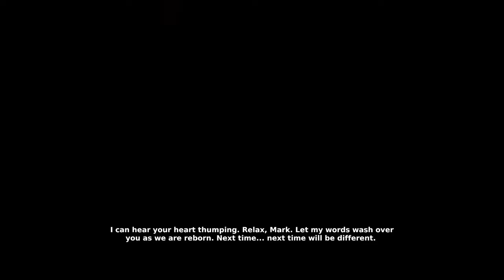Beautiful Desolation (Ep. 19 – The End)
Welcome to my playthrough of Beautiful Desolation, a post-apocalyptic adventure game by Brotherhood Games, the same people behind Stasis. Join me as we travel a bizarre wasteland with our brother and a robotic dog companion POOCH looking for a way back to some semblance of normalcy.